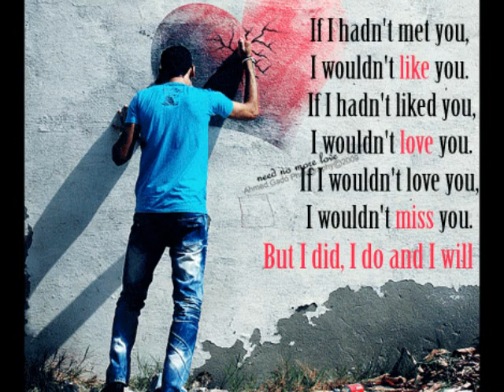Ordinary People - John Legend (Piano/Vocal Cover - Tom Ostrander)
This is my first of several cover videos for piano and vocal. I worked on this with a friend of mine and I'm really happy with how it turned out. Thank you so much for your support. Let's get this channel rolling.